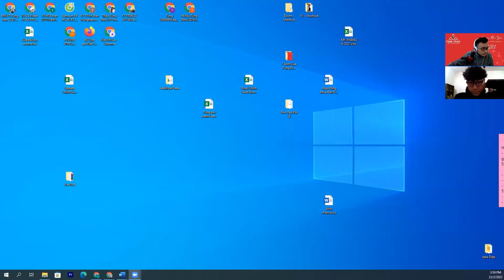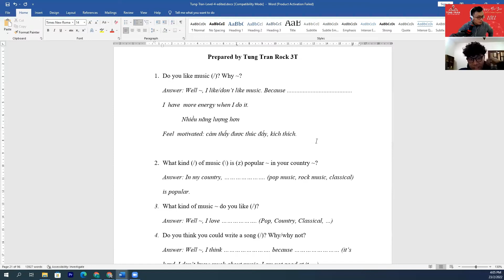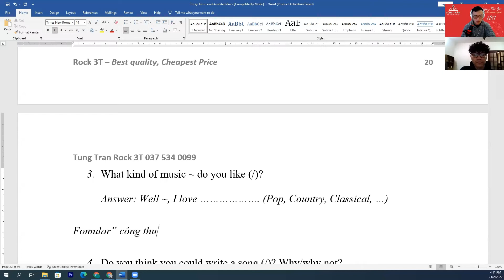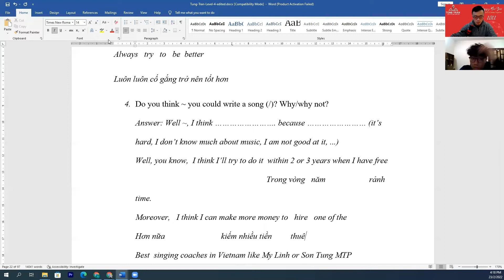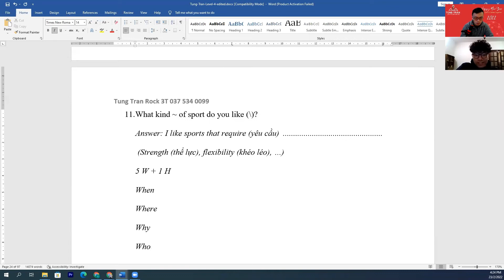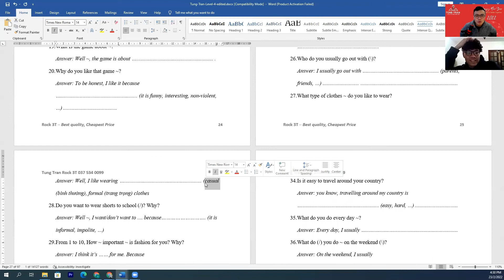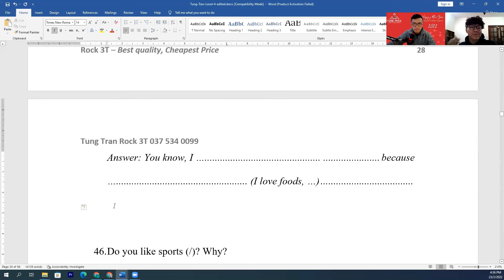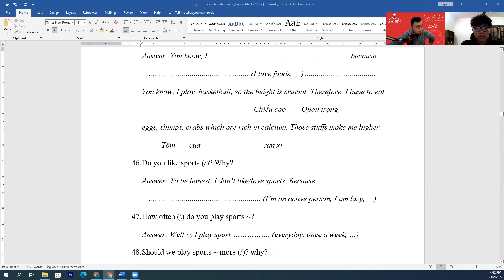Học tiếng Anh 1 kèm 1 hiệu quả chất lượng cùng thầy Tùng Trần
Anh chị vui lòng đăng kí vào link này để được tặng 30 buổi học Zoom cùng thầy Tùng Trần và 1000 quyển truyện tiếng Anh miễn phí nhé

Trong buổi học hôm nay, thầy sẽ cho các mẹ và các bé thấy được cách Tùng dạy tiếng Anh 1 kèm 1 ở buổi học nhé.

Buổi học hôm nay Tùng chủ yếu hướng dẫn bạn học các câu tiếng Anh giao tiếp cơ bản dễ gặp trong cuộc sống. Nếu bạn muốn tìm hiểu thêm về những cấu trúc tiếng Anh giao tiếp ấy thì đừng bỏ lỡ video này nhé.

Tùng luôn cố gắng dạy cho các bạn hiểu và yêu thích tiếng Anh. Muốn học tốt tiếng Anh các mẹ và các con hãy nhớ theo dõi các videos của Tùng nhé. Thầy sẽ liên tục chia sẻ các buổi học hữu ích cho mọi người.

Để học tốt tiếng Anh, mẹ và các bé hãy xem đi xem lại các videos của Tùng và thực hành nói tiếng Anh theo nhé. Tùng đảm bảo các kĩ năng tiếng Anh sẽ tiến bộ rất nhanh.